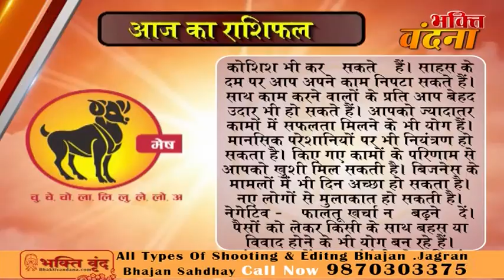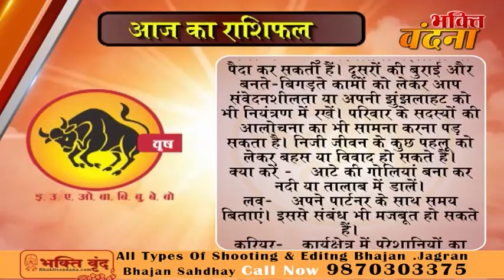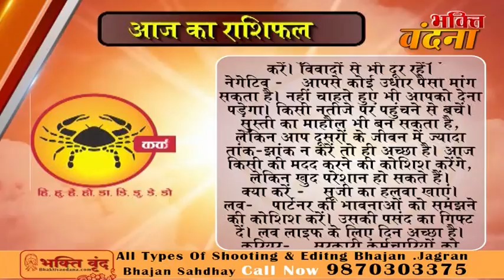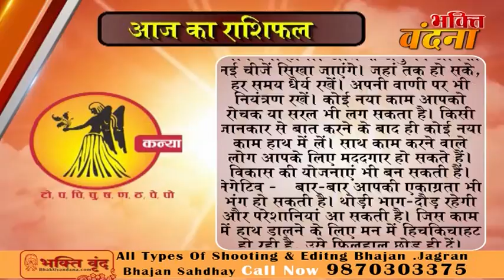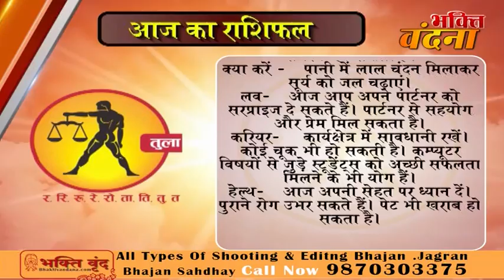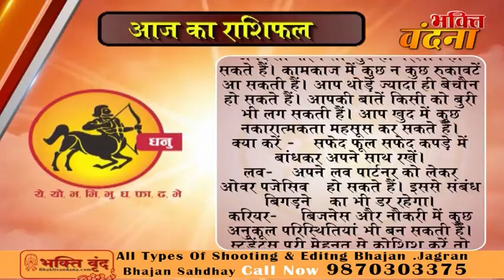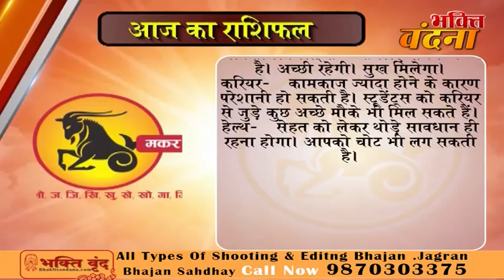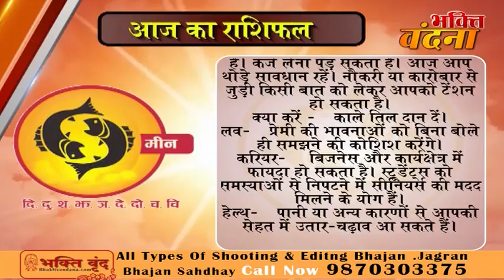Aaj ka Rashifal 6 September 2017, Daily rashifal, Danik rashifal ,आज का राशिफल ,दैनिक राशिफल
Aaj ka Rashifal 5 September 2017, Daily rashifal, Danik rashifal ,आज का राशिफल ,दैनिक राशिफल
Aaj ka Rashifal 4 September 2017, Daily rashifal, Danik rashifal ,आज का राशिफल ,दैनिक राशिफल
Aaj ka Rashifal 3 September 2017, Daily rashifal, Danik rashifal ,आज का राशिफल ,दैनिक राशिफल
Aaj ka Rashifal 2 September 2017, Daily rashifal, Danik rashifal ,आज का राशिफल ,दैनिक राशिफल
Aaj ka Rashifal 1st September 2017, Daily rashifal, Danik rashifal ,आज का राशिफल ,दैनिक राशिफल
dainik rashi
rashifal bhavishye
today rashifal
horoscope 2017
jyotish upay
rashifal daily
rashifal 2017

mesh
asardar upay
asardar totke
chamatkari samadhan
astrology today